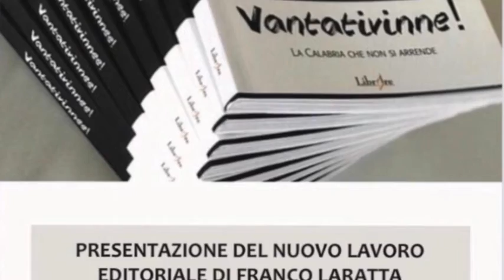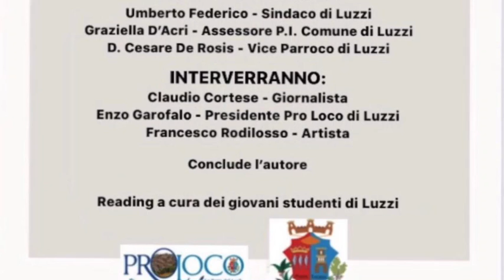Presentazione del libro "Vantativinne" di Franco Laratta - Luzzi (Cs)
Presentazione del libro "Vantativinne" di Franco Laratta, ed. Librare - Luzzi (Cs) 4 gennaio 2020
A cura di Marco Marchese

Intervenuti:
Umberto Federico - Sindaco di Luzzi;
Graziella D'Acrì - Assessore alle P.I. del Comune di Luzzi;
Don Cesare De Rosis - Vice Parroco di Luzzi;
Claudio Cortese - giornalista;
Enzo Garofalo - Presidente della Pro Loco di Luzzi;
Francesco Rodilosso - Artista
Franco Laratta - autore del libro